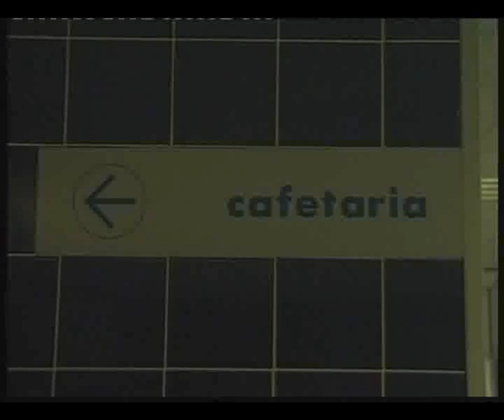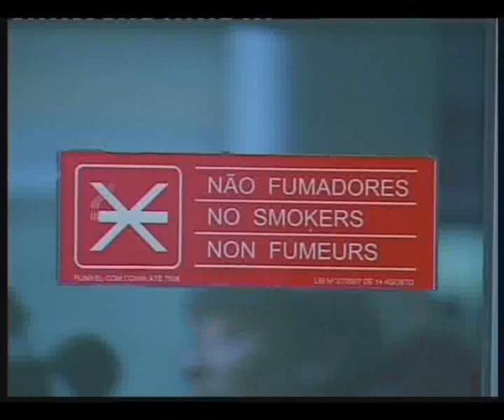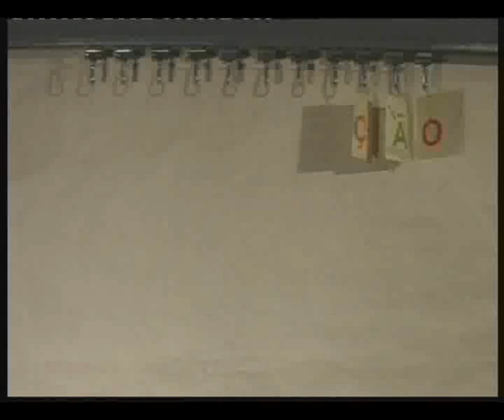UFP Informação (5 Novembro 2009)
Reportagens: Bares do campus UFP e Futebol Americano Académico.